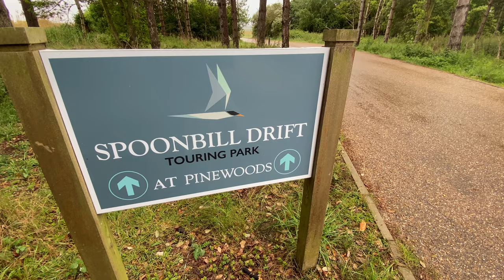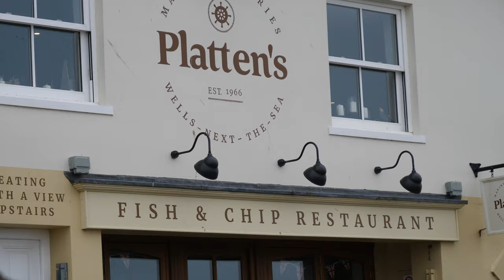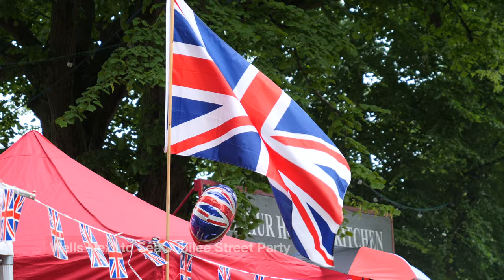Pinewoods Spoonbill Drift Wells Next The Sea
Jubilee Weekend Trip to Spoonbill Drift Touring Park on the Pinewoods site
Wells next the sea on the Norfolk coast
Arrive at Site
Walk through the Woods and onto the beach head to the town of Wells Next the Sea
Next day wake up to the rain but head to town for a Jubilee Street party